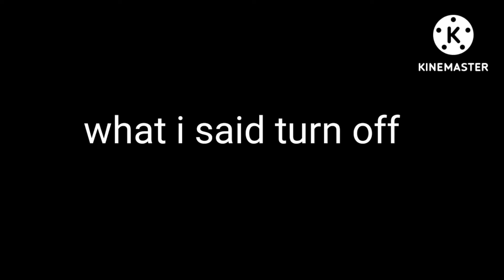ps1 anti piracy screen